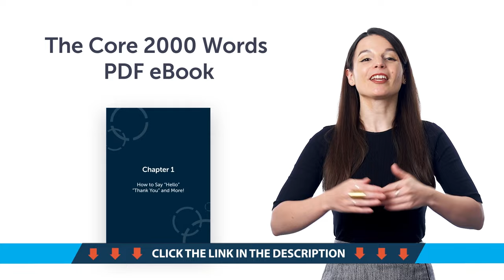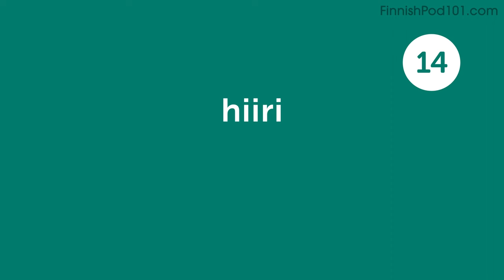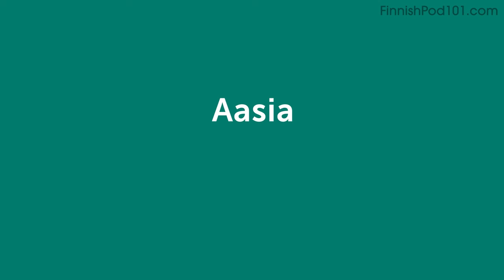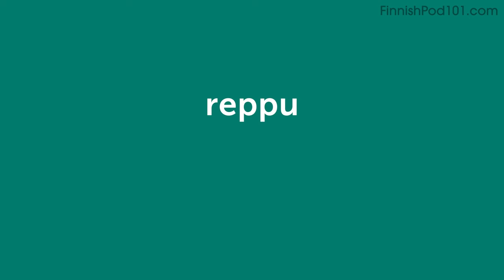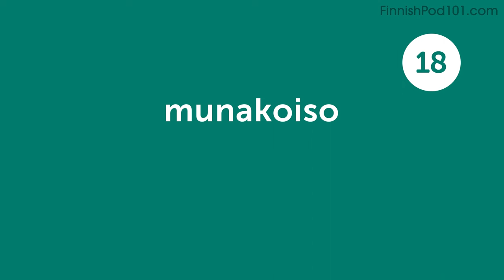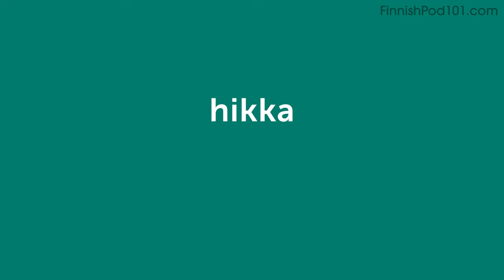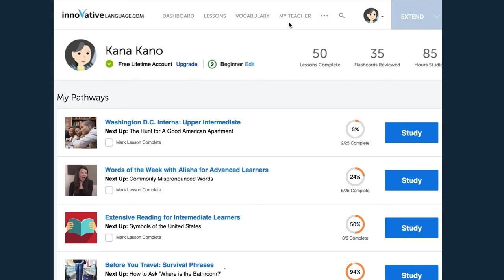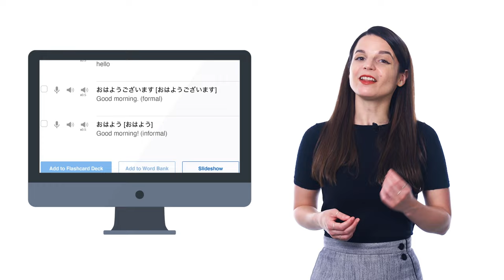Your Monthly Dose of Finnish - Best of September 2023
Step 3: Achieve Your Learning Goal and master Finnish the fast, fun and easy way!

In this best of September 2023, we will review all the topics and lessons released this month on the channel. This is THE place to start if you want to learn Finnish, and improve both your listening and speaking skills